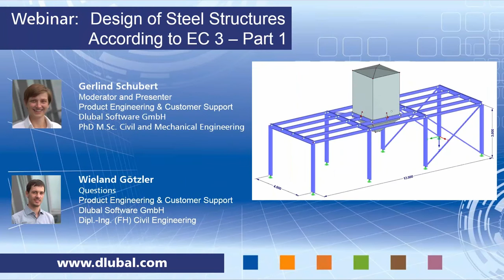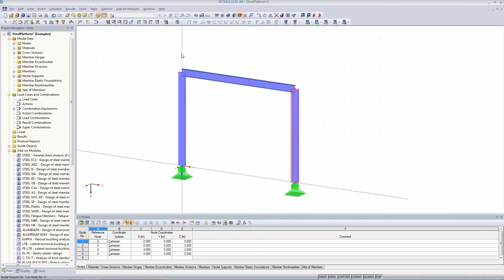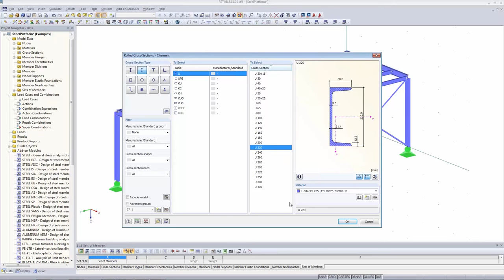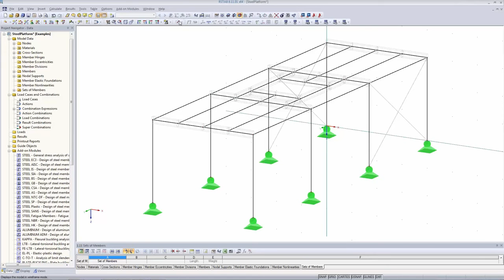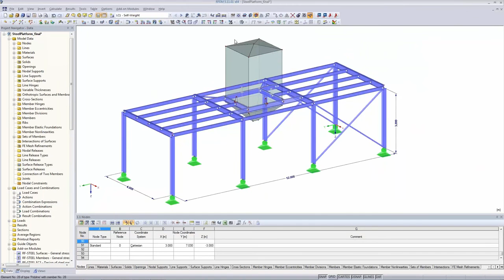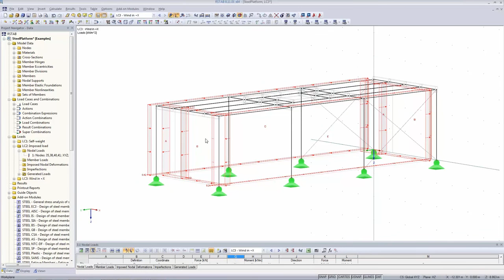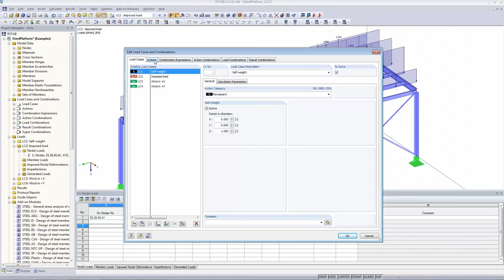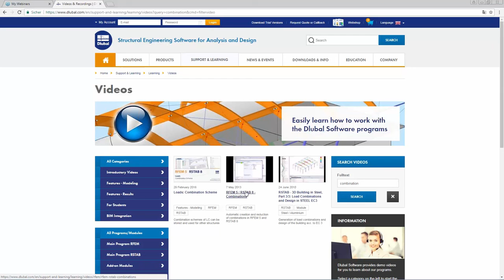[EN] Webinarium: Wymiarowanie konstrukcji stalowych zgodnie z EC 3 | Część 1: Modelowanie, obciąż...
Tematyka:
00:00 min: Modelowanie
28:15 min: Definicja obciążeń
51:30 min: Zmiany w modelu
54:30 min: Kombinacje obciążeń i wyników

Poszerz swoją wiedzę na temat oprogramowania Dlubal i znajdź nowe sposoby na wydajniejszą pracę, oglądając nasze webinaria i filmy.